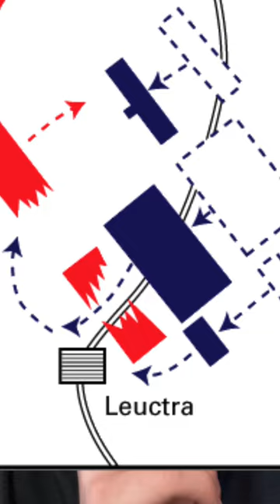The Battle that crushed Sparta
The Battle of Lectura ended Spartan dominance in Ancient Greece, so why does no one learn about it? I'm not sure, but here is an all-together too brief version of events.